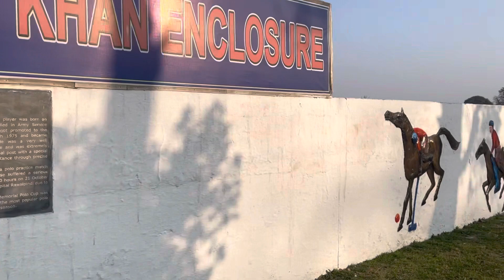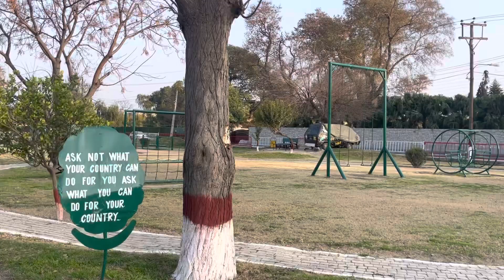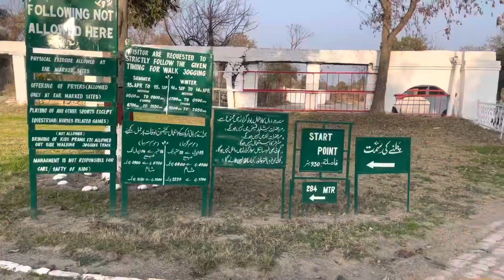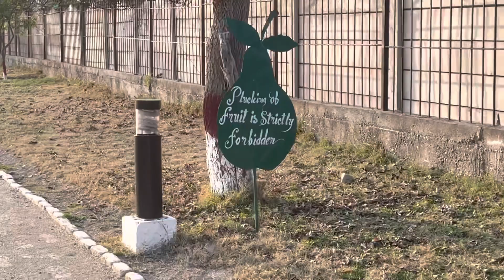Polo Ground, Nowshera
Polo ground, Nowshera, KPK!

Evening Walk, Nature time!